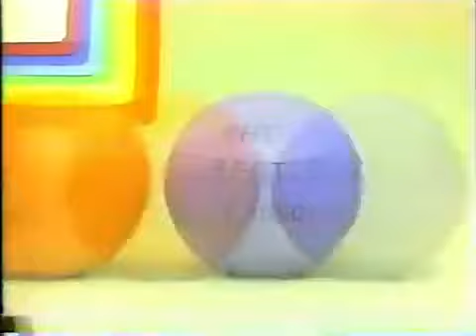Red and Blue - L+H Films intro (1980s)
This intro was used for TV prints from the 1980s and possibly the 1990s. While the rest of the sequence was based on the intro used during the R.E.A. era, prints of the earliest episodes (with the original intro and theme tune) simply have it cut to the title card from the original print and leave part of the theme tune in, as seen here.